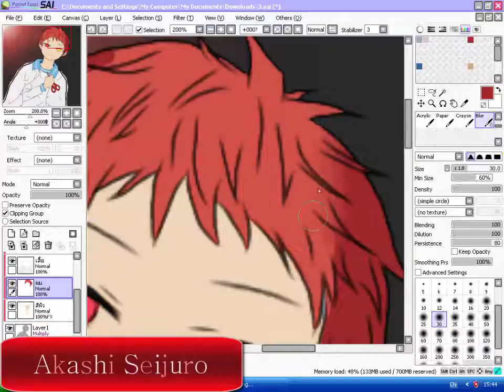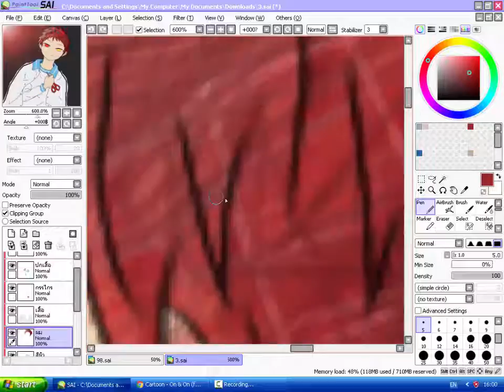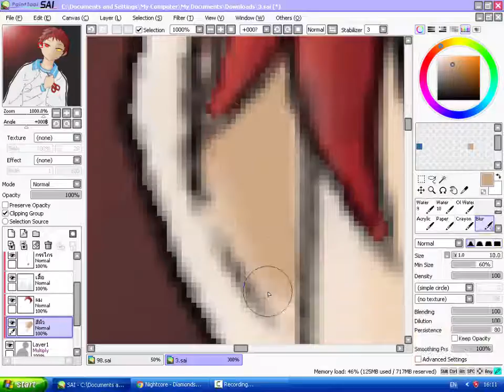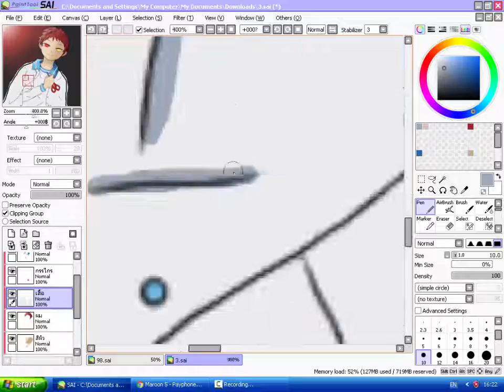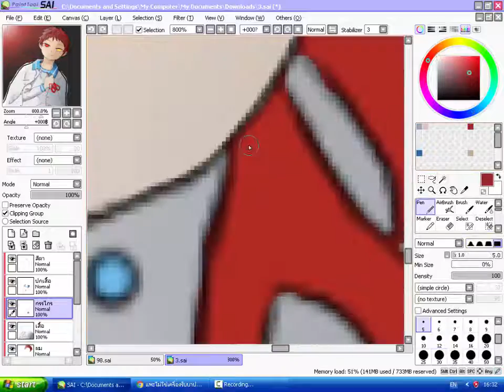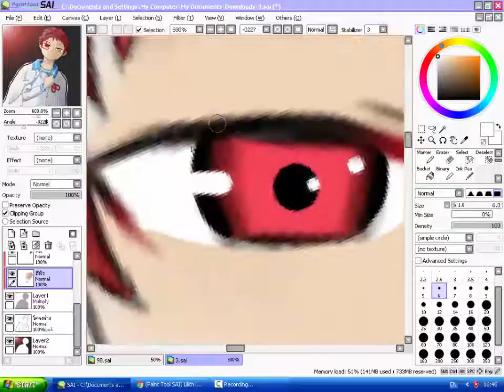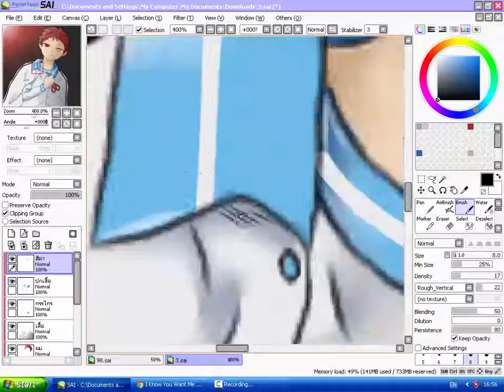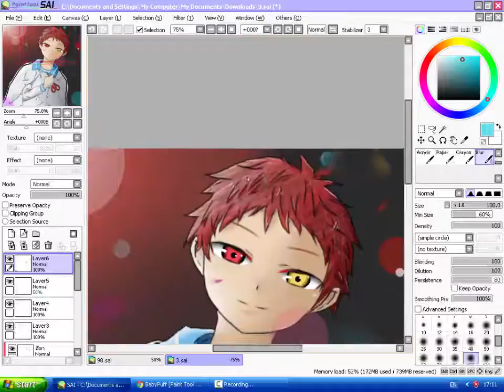Kuroko No Basket-Akashi Seijuro【Paint Tool SAI】 Speedpaint - ☯Neko Natchan #1☯